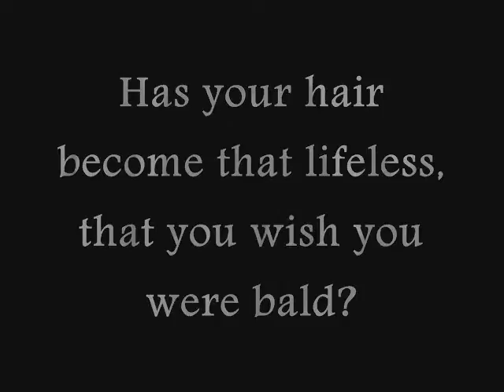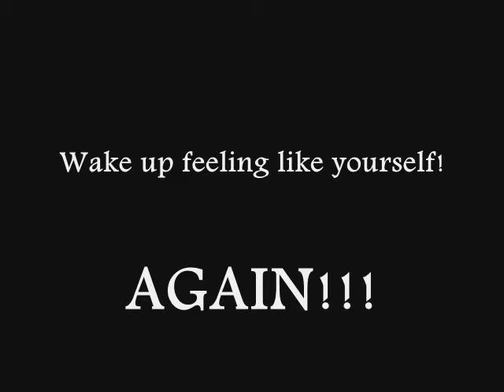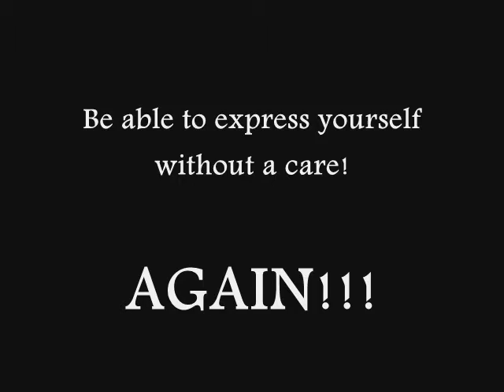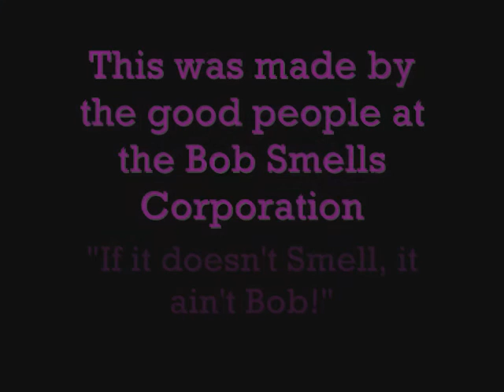THe Dillocks - Average Joe's Hairspray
Average Joe's Hairspray is an ad that the Dillocks had to make when they were at (bom bom booom) Hell Hole High. Well... Enjoy!